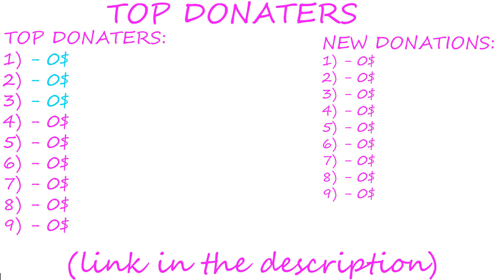❤️KIA CEED VS BMW E23 (BEAM NG DRIVE)